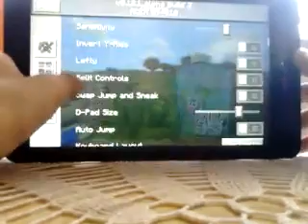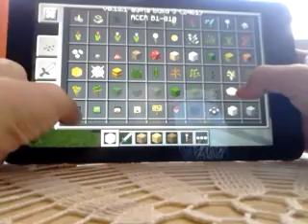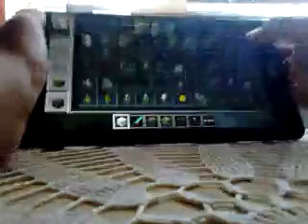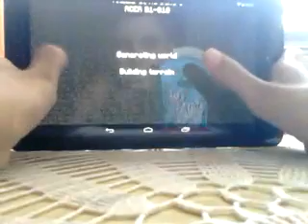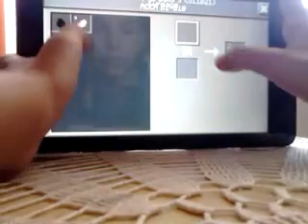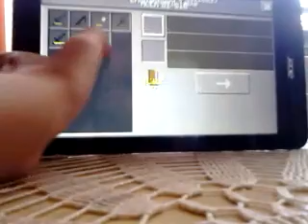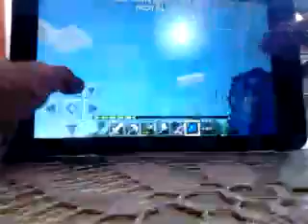Review 0.12.1 build3